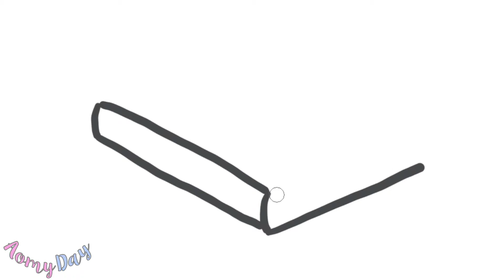สอนเด็ก วาดรูปการ์ตูน หนังสือ | ออมมี่ เดย์ | AomyDay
สอนเด็ก วาดรูป หนังสือ การ์ตูน | How to Draw EASY Cartoon Book | ออมมี่ เดย์ | AomyDay